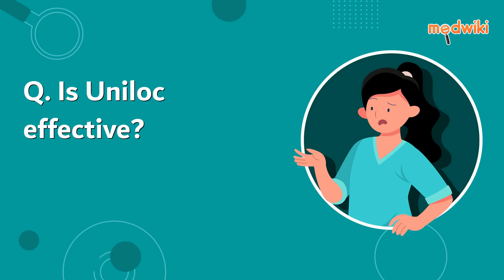Is Uniloc effective?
Uniloc is effective if used in the dose and duration advised by your doctor. Do not stop taking it even if you see improvement in your condition. If you stop using Uniloc too early, the symptoms may return or worsen.